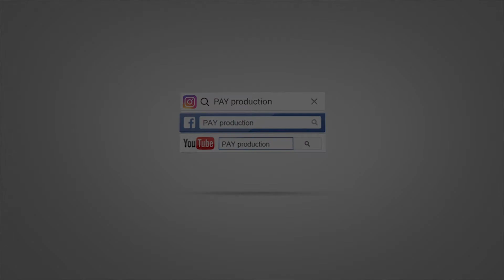AD GÜNÜ SÜRPRİZİ - PUBG Drop Qutu hediyyesi - Sifariş üçün əlaqə: (PAY production)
PUBG həvəskarı olan müştərimizə təşkil etdiyimiz doğum günü sürprizi.
XİDMƏTLƏRİMİZ:
*SÜRPRİZLƏRİN TƏŞKİLİ*
Evlilik təklifi, Sevgi etirafı, Ad günü, Evlilik ildönümü və Toy sürprizləri, Romantik şam yeməyi, Sürpriz video, Kreativ slaydşou, Səbəbkarın adına həsr edilmiş mahnı, Yaxtada vəya Dənizkənarında (qumsalda) qeyri-adi sürprizlər və s.

*UŞAQ AD GÜNÜ, KİÇİK TOY və YENİ DOĞULMUŞ UŞAĞIN QARŞILANMASI*

*TOY, NİŞAN, NİKAH GÜNÜ və AD GÜNÜ PARTİLƏRİNİN TƏŞKİLİ*

*XINAYAXDILARIN TƏŞKİLİ*
Müxtəlif qeyri-adi kəcavələr, dekorasiyalar, xanımlardan ibarət Ansambl, DJ, Müğənni, Aparıcı, Operator, Fotoqraf, Rəqqasə, Rəqs qrupu, Xınaçəkən və s. Həmçinin, Gəmidə vəya dənizkənarında (Qumsalda) Xınayaxdı təşkili.

*DİGƏR XİDMƏTLƏRİMİZ*
Love story (ssenariləşdirilmiş), Fotosessiya, Uşaq klipi, Mahnı bəstələnməsi, Musiqiyə söz yazmaq, Səsyazma və Videomontaj xidmətləri, Minusovka və Karaoke satışı, Sənədli film, Klip vəya Reklam çarxlarının kreativ çəkilişi və s.